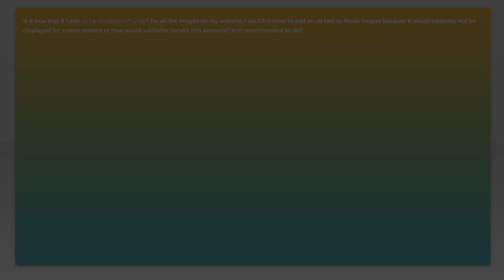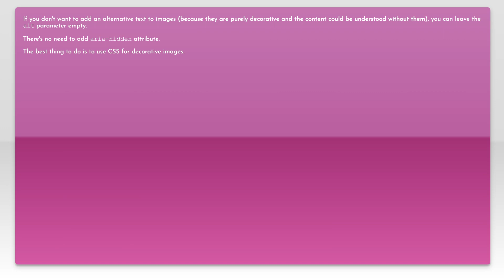Adding aria-hidden true for all images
accessibility: Adding aria-hidden true for all images

Related to: accessibility